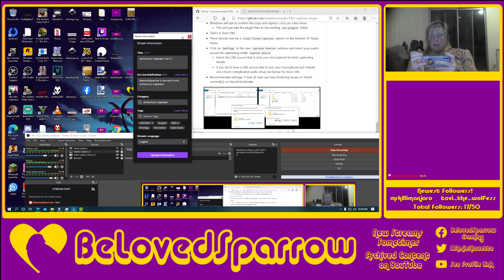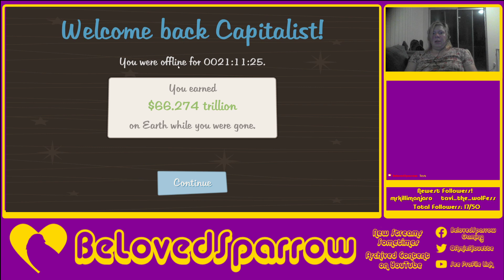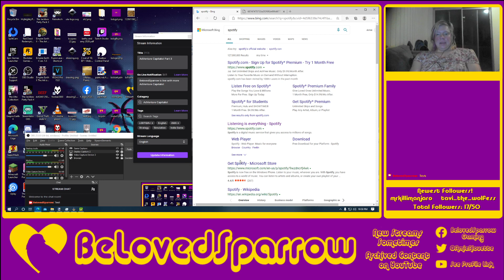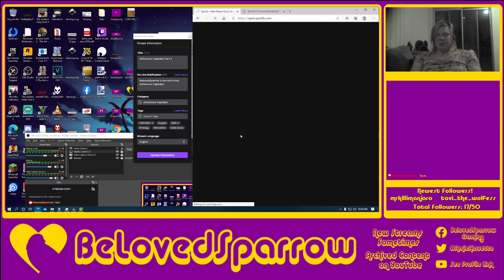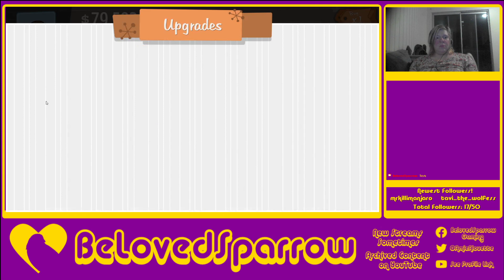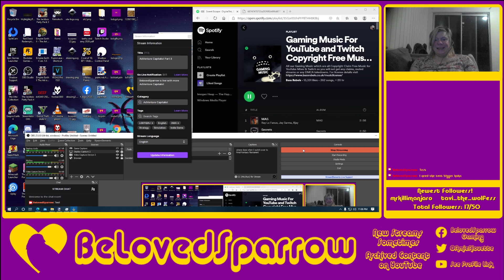AdVenture Capitalist Part 3